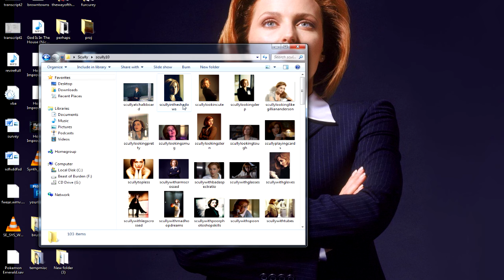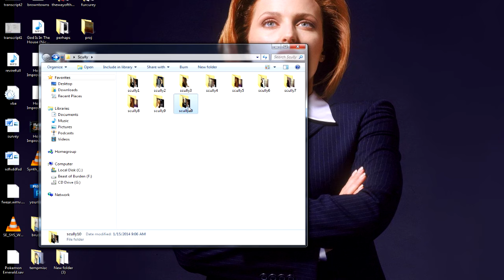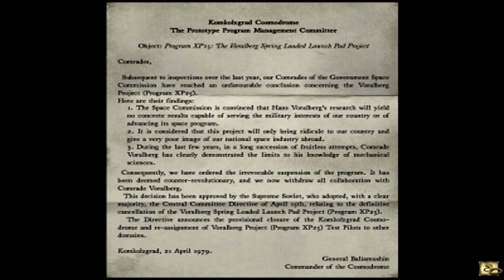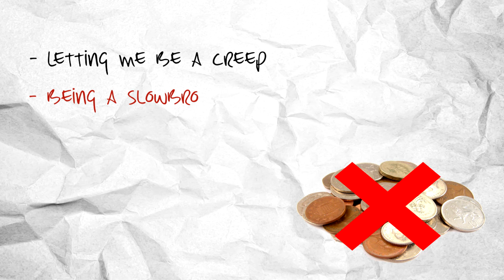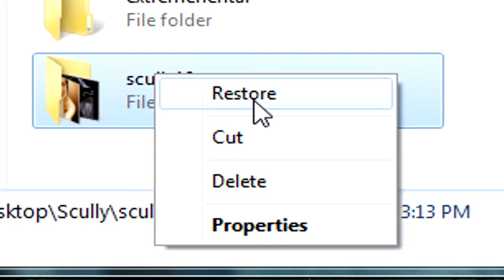Grimbeard Diaries - Syberia (PC) - Review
A first attempt at a review show. With some awkward attempts at comedy intersperced. I hope you enjoy!...god...*sob*. please like it.